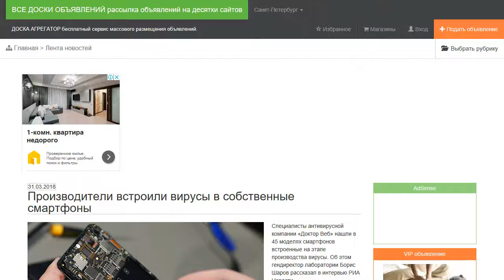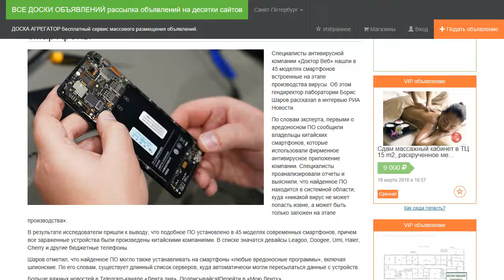Производители встроили вирусы в собственные смартфоны.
Специалисты антивирусной компании «Доктор Веб» нашли в 45 моделях смартфонов встроенные на этапе производства вирусы. Об этом гендиректор лаборатории Борис Шаров рассказал в интервью РИА Новости.

По словам эксперта, первыми о вредоносном ПО сообщили владельцы китайских смартфонов, которые использовали фирменное антивирусное приложение компании. Специалисты проанализировали отчеты и выяснили, что найденное ПО находится в системной области, куда «никакой вирус не может попасть извне, а может быть только заложен на этапе производства».

В результате исследователи пришли к выводу, что подобное ПО установлено в 45 моделях современных смартфонов, причем все зараженные устройства были произведены китайскими компаниями. В списке значатся девайсы Leagoo, Doogee, Umi, Haier, Cherry и другие бюджетные телефоны.

Шаров отметил, что найденное ПО могло также устанавливать на смартфоны «любые вредоносные программы», включая шпионские. По его словам, существует длинный список серверов, куда автоматически могли пересылаться данные с устройств.